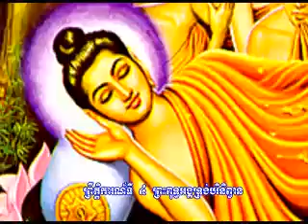Visacka pujea .3